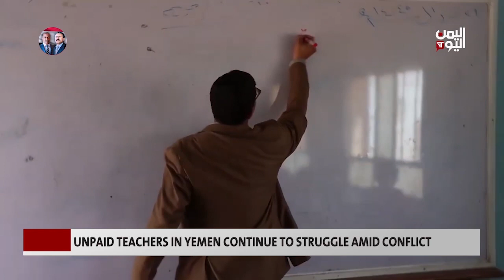UNPAID TEACHERS IN YEMEN CONTINUE TO STRUGGLE AMID CONFLICT